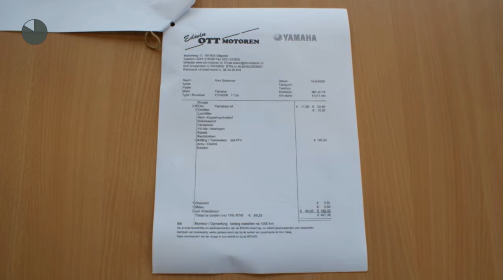Yamaha Sport Sport YZF 600 R THUNDERCAT .. .